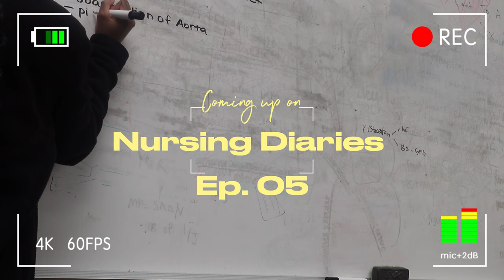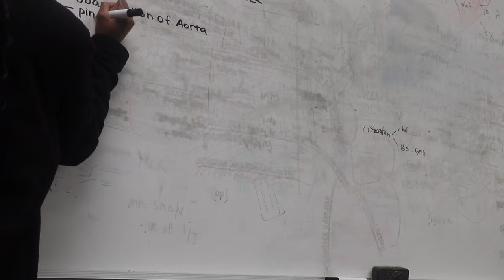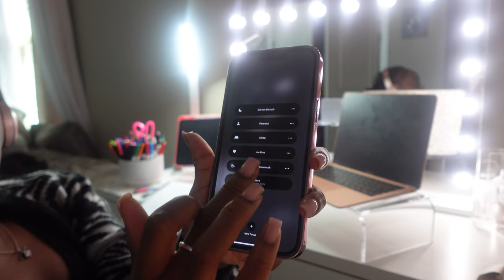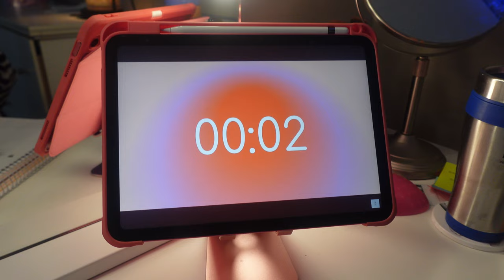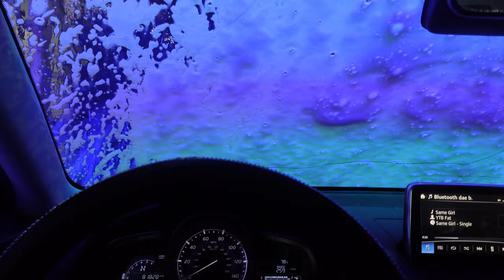nursing school vlog | truth about nursing school, being vulnerable, in a funk, clinicals & exams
Hey y'all! Welcome back to another nursing school diaires! I did a lot of talking in this video but I just wanted to be transparent with y'all and show yall the truth behind nursing school!